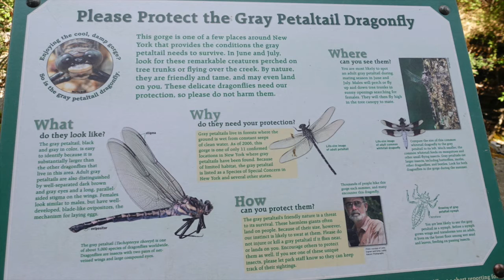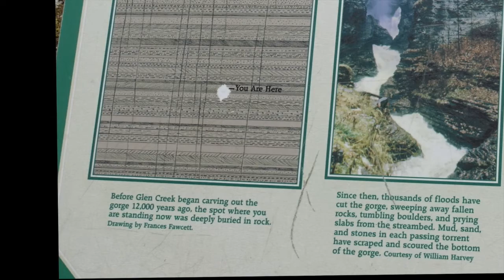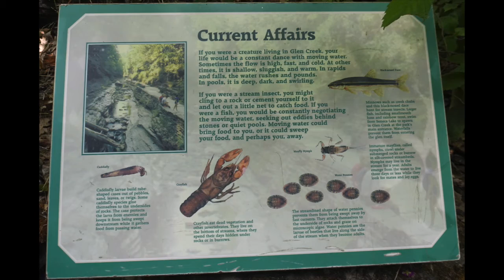Watkins Glen State Park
This video is about a visit to Watkins Glen State Park during a week-long family gathering in the Fingers Lake region in New York in July 2016.